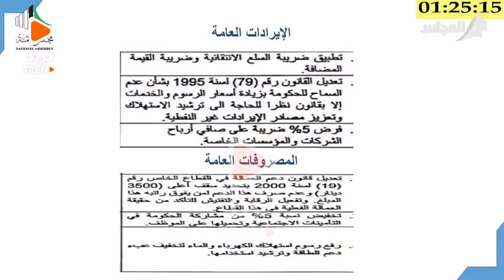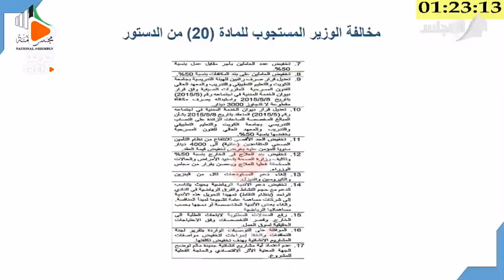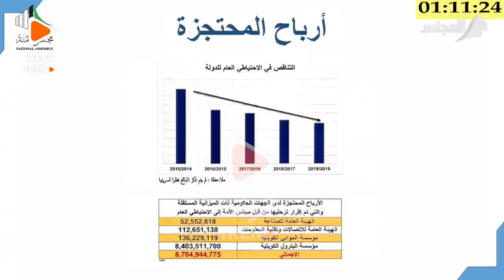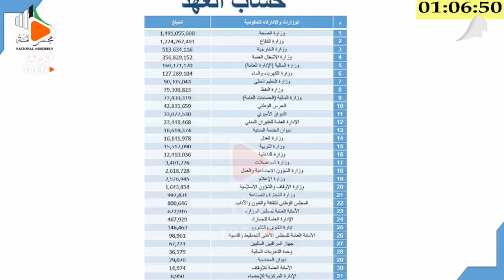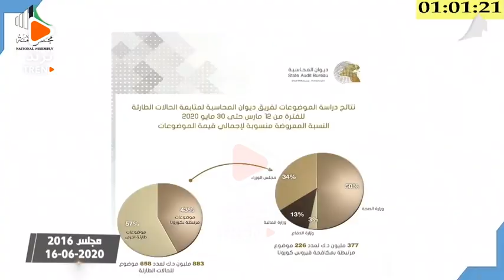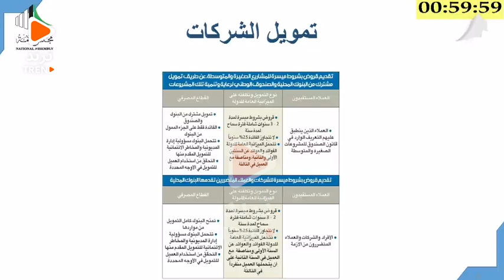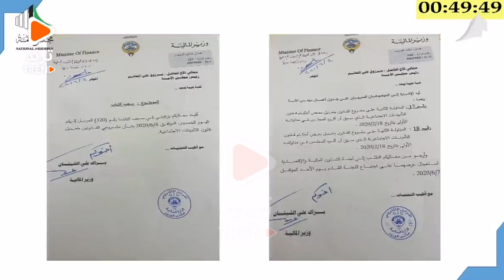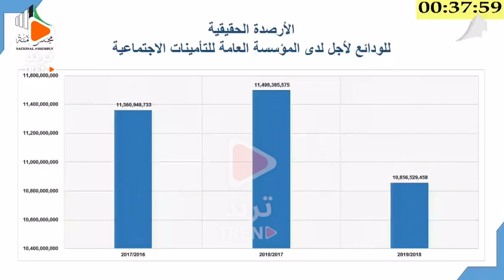المرافعة الأولى للنائب - رياض العدساني في جلسة مجلس الأمة بتاريخ - 16-06-2020